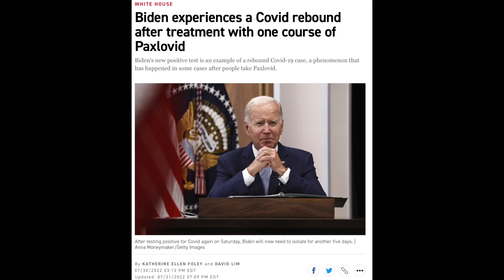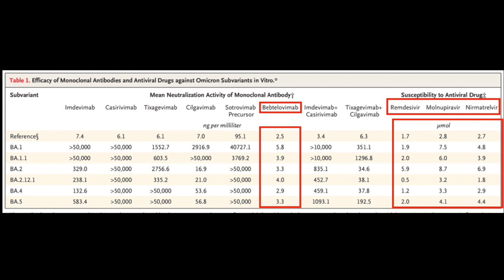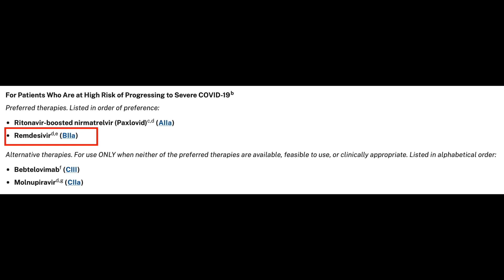You have COVID (FALL 2022) - which treatment is BEST?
Dr. Christy explains the latest treatment guidelines between Paxlovid, molnupiravir, monoclonal antibodies and remdesivir.

REFERENCES:
NEJM article: